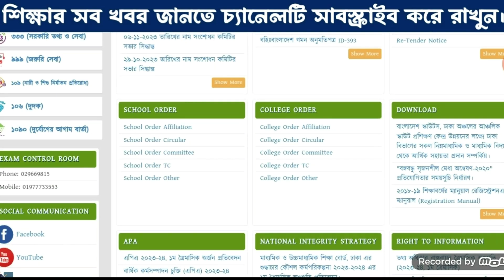এসএসসি ২০২৪ পরীক্ষার সাম্প্রতিক সকল আপডেট নিউজ | SSC 2024 exam update news | ssc 2024 porikka